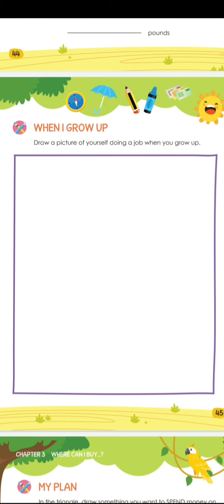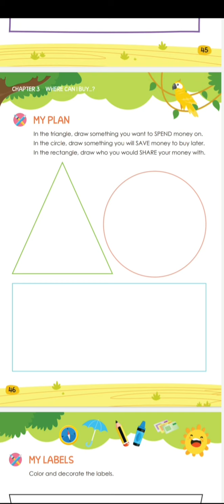Discover kg1 term2👉theme3:how the world works?|chapter3:where can i buy?|lesson4,5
Discover kg1 term 2
theme3: How the world works?
chapter3 : where can I buy?
lesson 4,5

Education 2.0
👉Discover 🔍
👉Learn 💡